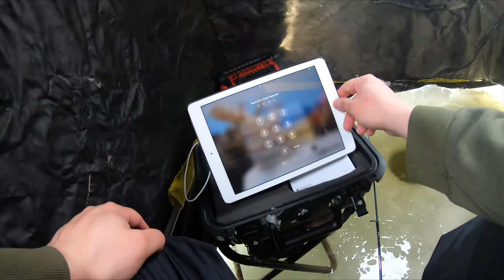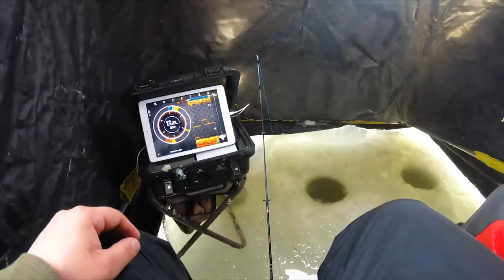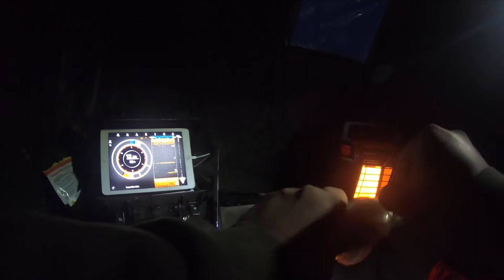Catching Huge Walleyes in the Mississippi River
In this video, Dylan and Ryan head out to the Spudnick River on the hunt for some walleyes. They manage to put a handful on the ice and a couple decent ones at that. We hope you enjoy the video.

Tough Country Gear, based out of Ottawa, Ontario, works hard trying to produce high quality videos for everyone to enjoy, that's if you like the outdoors. We also have a line of merchandise we are selling! From all of us here at Tough Country Gear, cheers, tight lines, and happy hunting!

Canon 70D

3DR Solo Drone

Sony FS700

We use Adobe Premiere Pro to edit the videos.